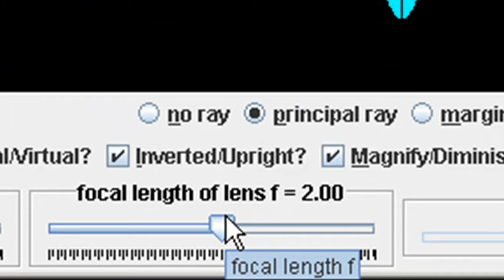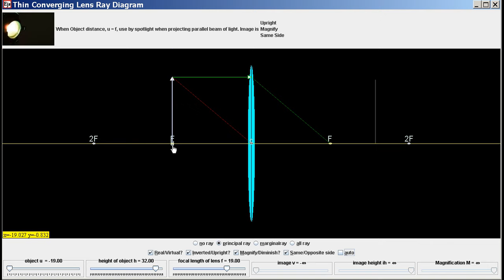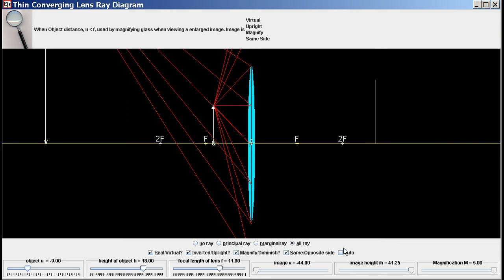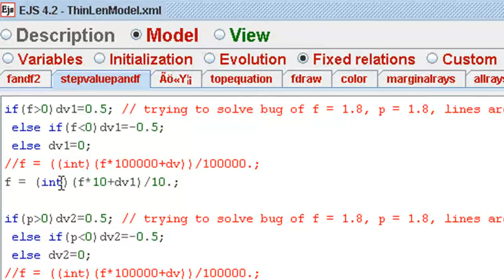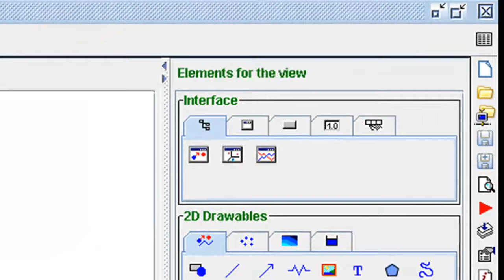Ejs open source converging & diverging Lens object image high school java applet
* Tell me. I may not get it, I'm sure to forget it.
* Show me. I may get it, I'll remember it for a little while.
* Have me do it. I'll understand it, it may stick for a while.

learning by doing & exploring sense making physics.